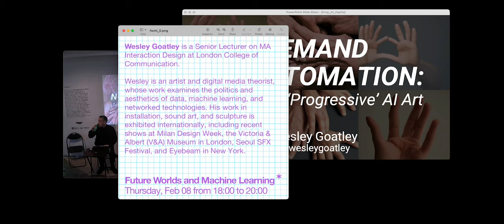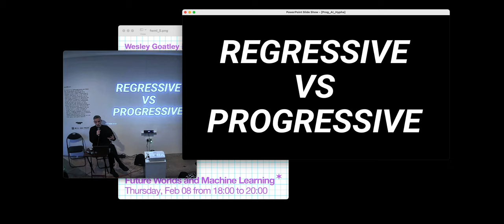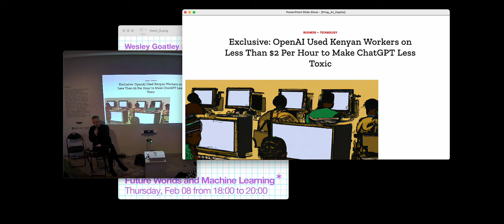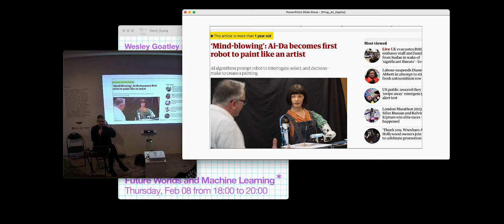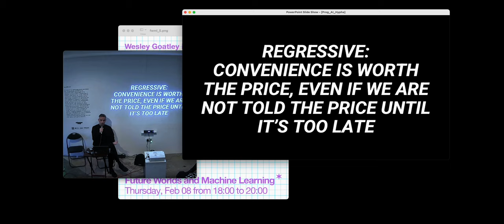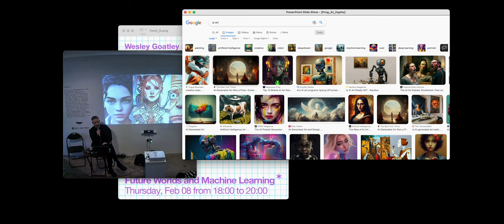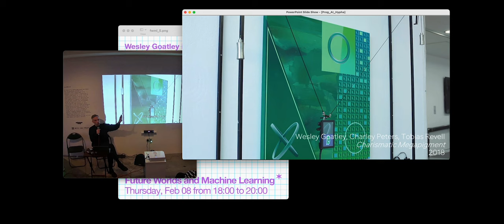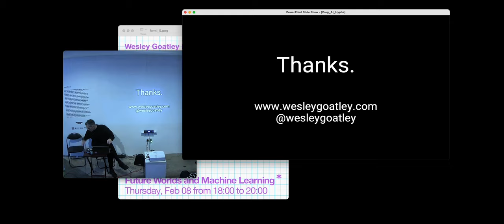"Demand No Automation" with Wesley Goatley x Autonomous Sheep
🚀 "Demand No Automation: Towards a 'Progressive' AI Art" with Wesley Goatley

💫 Wesley Goatley is a Senior Lecturer on MA Interaction Design at London College of Communication. Wesley is an artist and digital media theorist, whose work examines the politics and aesthetics of data, machine learning, and networked technologies. His work in installation, sound art, and sculpture is exhibited internationally, including recent shows at Milan Design Week, the V&A Museum, Seoul SFX Festival, and Eyebeam in New York. He gives regular guest lectures and talks on his practice and research at events including CTM Festival Berlin, Global Art Forum Singapore, and the European Data Forum in Eindhoven.

🐑 A part of "Future Worlds and Machine Learning" presented by Autonomous Sheep